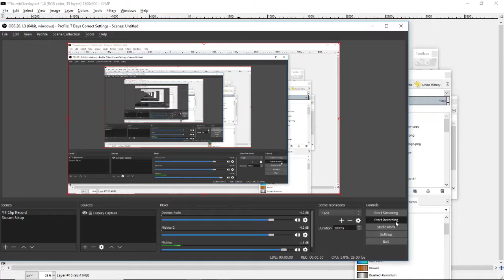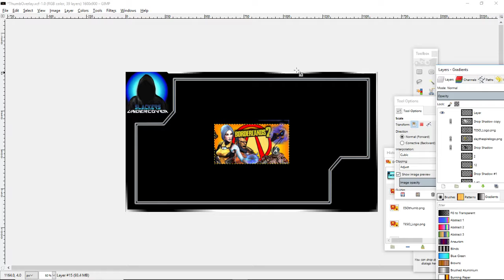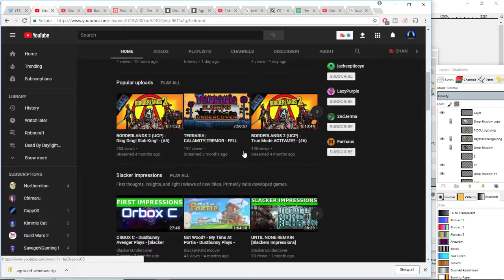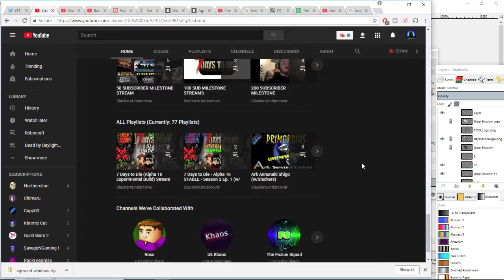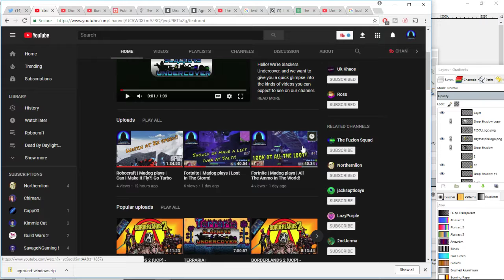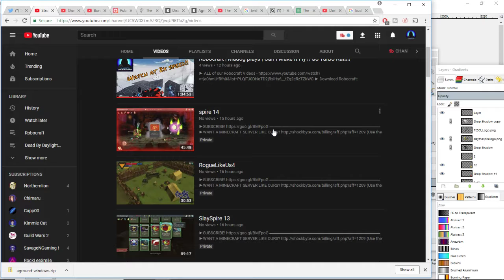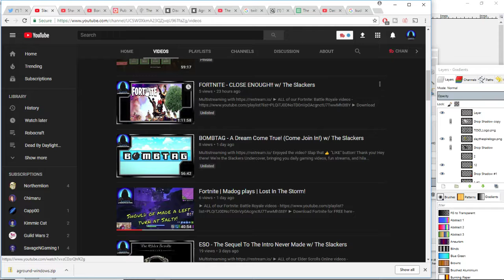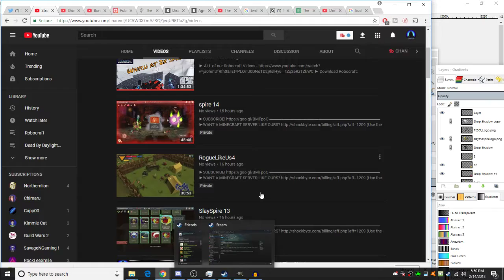State Of The Channel - News Update 02/14/18